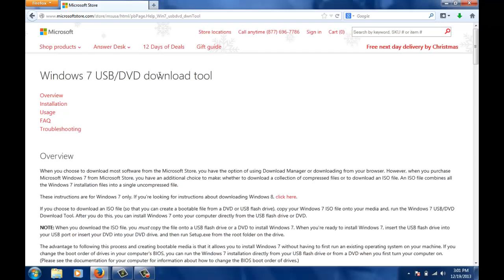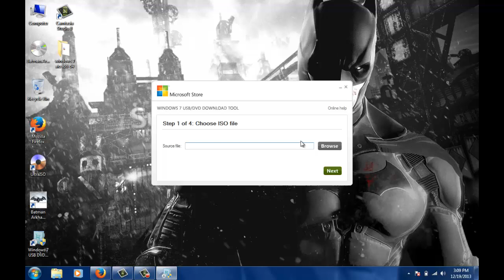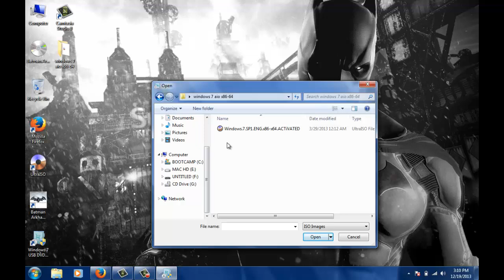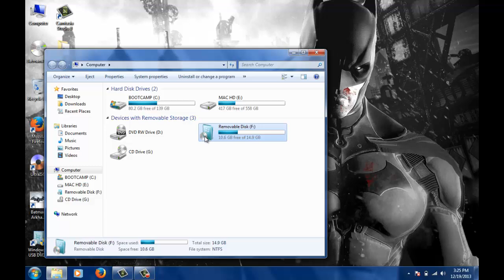Create a Windows 7 Bootable USB Drive using Microsoft USB Tool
This videos shows how to use microsoft usb tool software to burn windows 7 os files on a usb drive.
USB Drive recommended:4gb+
Link to Microsoft Usb Tool Software :